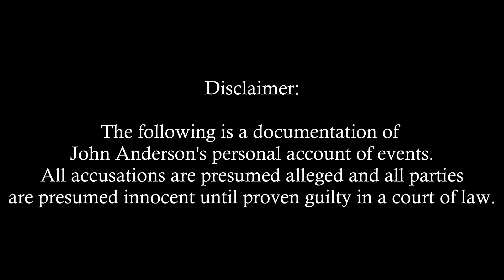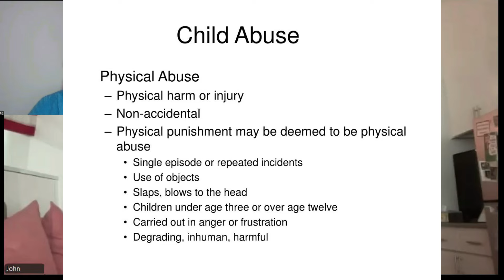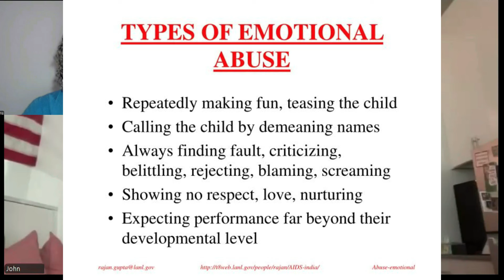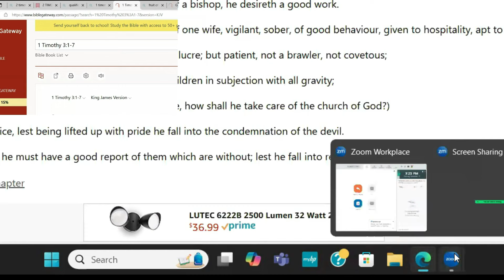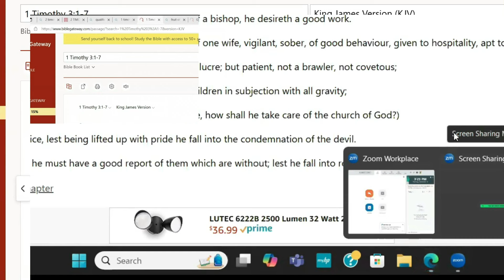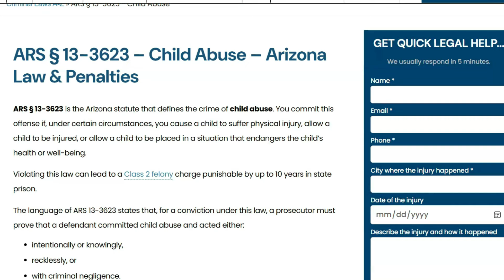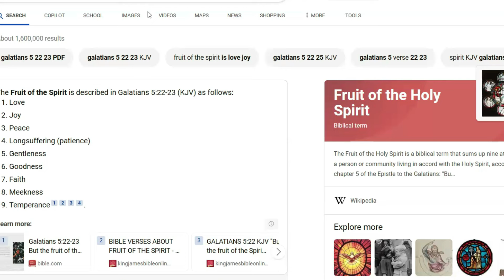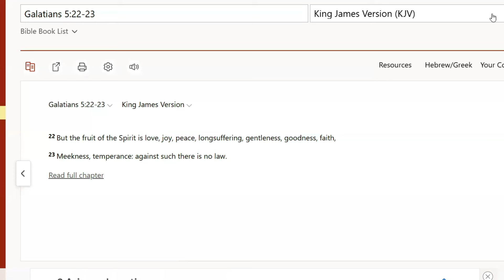John Anderson Speaks About Steve and Zsuzsanna Anderson